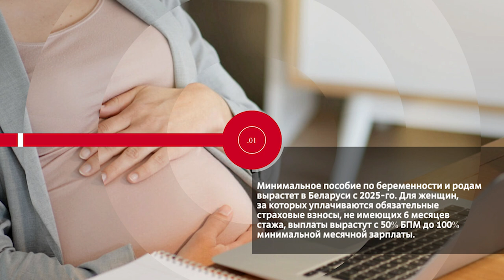НОВОСТИ ЭПИЗОДЫ в: Поддержка государства, комфортное выздоровление, уникальная святыня